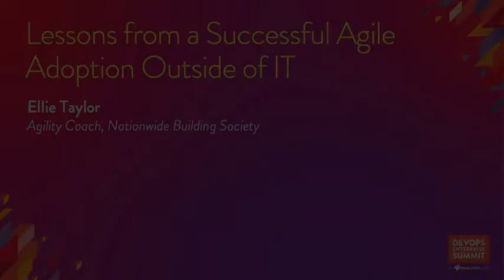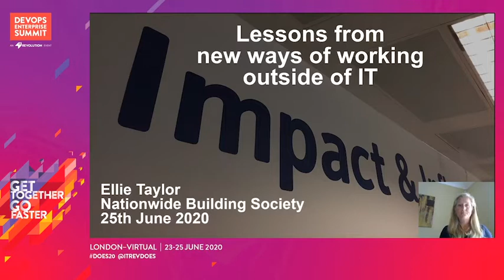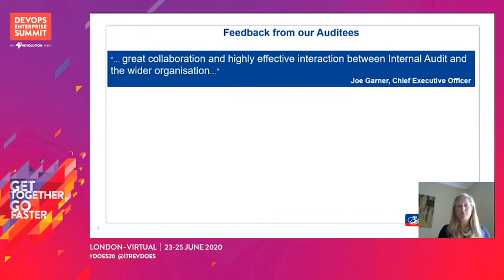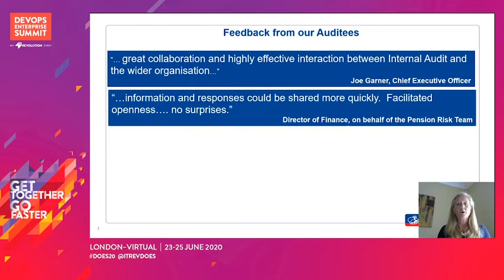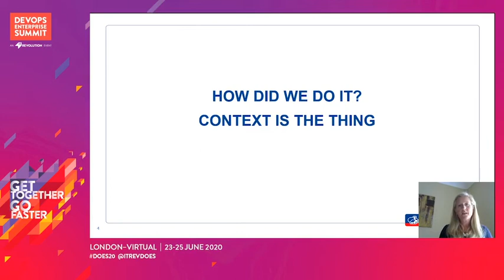Lessons from a Successful Agile Adoption Outside of IT - Nationwide Building Society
Eleanor Taylor - Agility Coach - Nationwide Building Society

This is the story of a multi-year agile adoption across an Internal Audit community of ninety people at Nationwide Building Society. What has been achieved is remarkable in the audit industry, at both a team and community level.

Regardless of your business sector, if you're interested in how agility can help outside of IT and thinking about improving agility, you will benefit from this session.

This from the trenches case study is packed with valuable lessons to share:

-What do we mean by business agility, in practical easy to understand language
-The benefits of being agile (outside of IT)
-The reasons for change and what measures to use to gauge how it's going (BVSSH)
-How to approach a business agile transformation (outside of IT)
-What are the differences with IT, with practical examples of what works (and does not!)
-Why we started using the Scrum team-level framework and why we now have an bespoke iterative sprint based approach (scrum-like!)
-The role of the Agile Champion, and how to avoid the 'keep spending' agile coaching model
-What's possible with business agility, and the pitfalls and lessons.

DevOps Enterprise Summit Virtual - London 2020